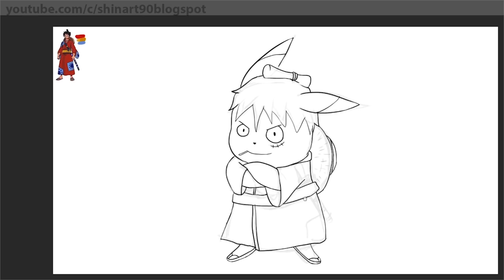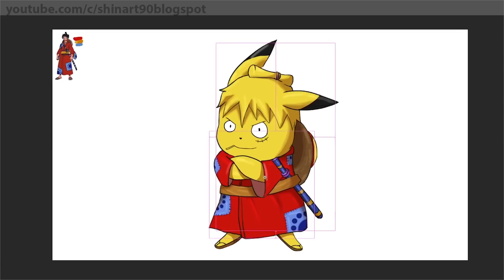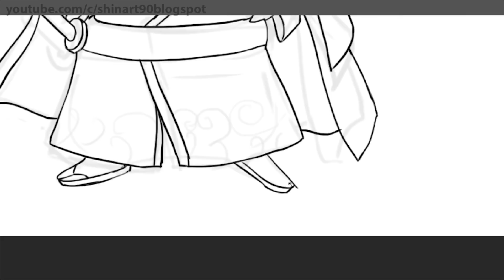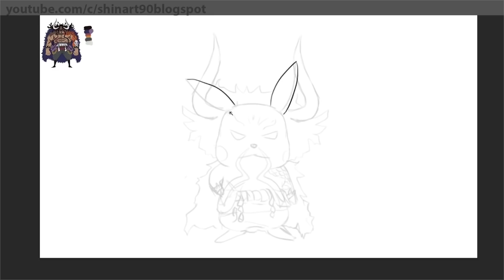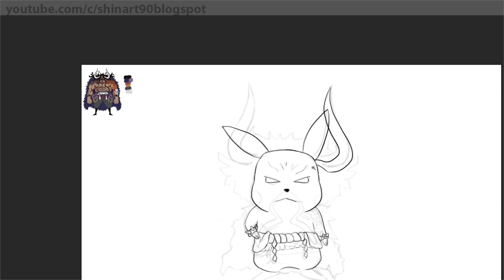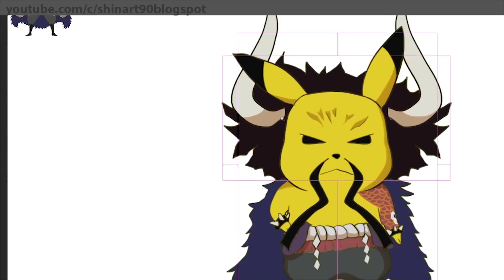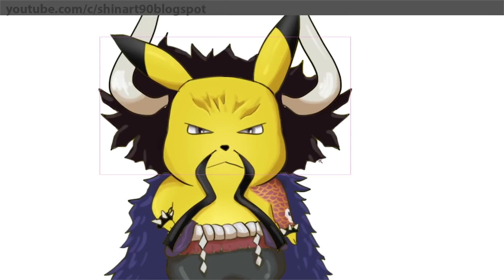PIKACHU in WANO Country (One Piece) #1: Luffy, Zoro, Kaido